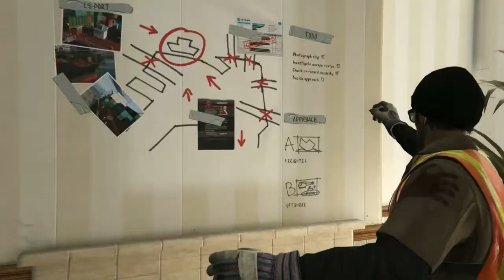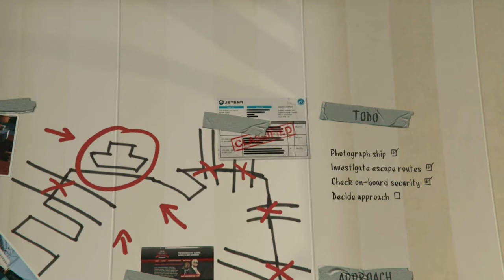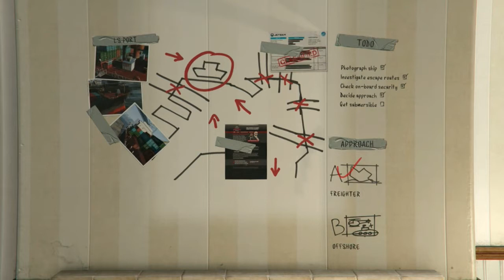Grand Theft Auto Playthrough #12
Trevor tries out an every day job on the docks, and then all three characters visit the FIB building.